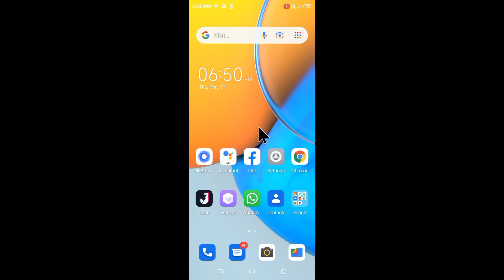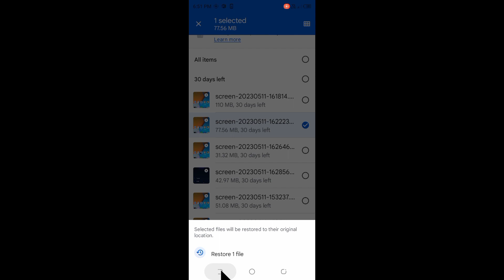Tecno Pop 5 pro me delete video wapas kaise laye।how to recover deleted video in tecno pop 5 pro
is video me bataya gaya hai friends ki Tecno Pop 5 pro me delete video ko wapas Kaise laya jata hai